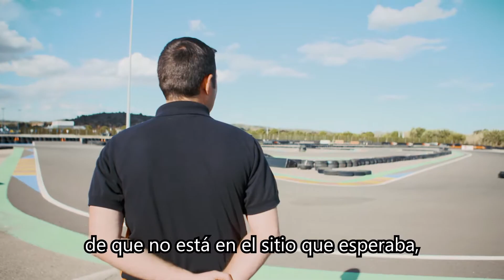Cómo reconocer a un piloto fuera de serie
¿Sabrías reconocer al futuro Fernando Alonso? ¿Qué tiene que tener un joven piloto para llegar a ser piloto profesional? ¿Cualquiera puede llegar a lo más alto del automovilismo?